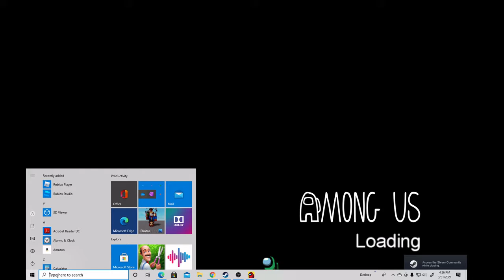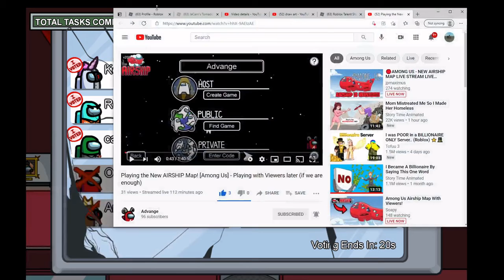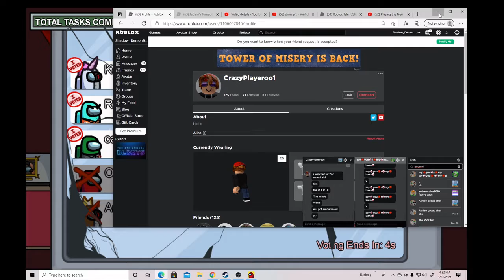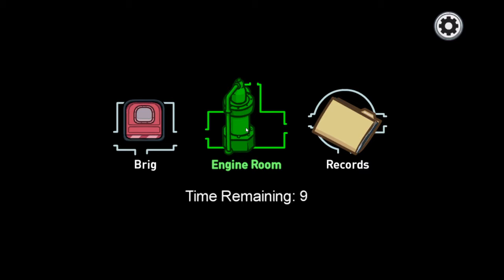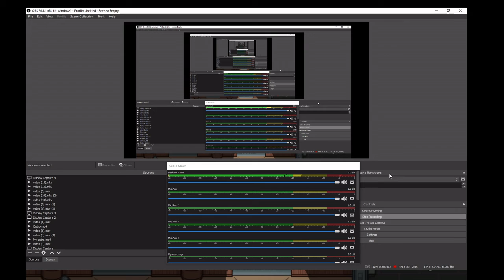NEW AMONG US AIRSHIP MAP YAY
YAYAYAYAYAY